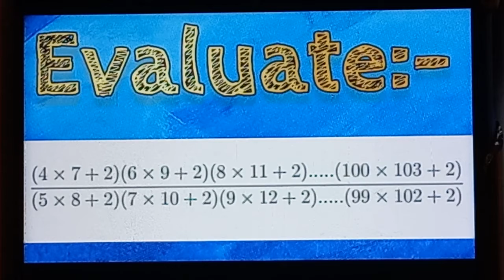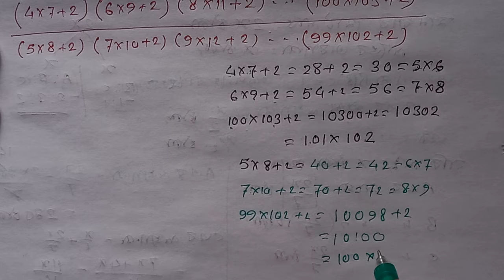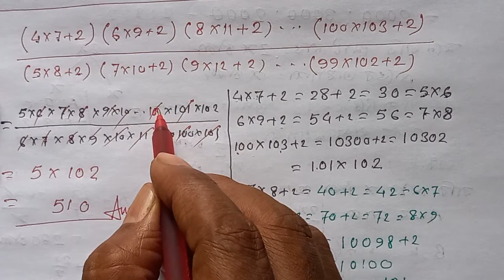Find# the value:- (4×7+2) (6×9+2) (8×11+2)... (100×103+2)/(5×8+2) (7×10+2)(9×12+2)... (99×102+2)